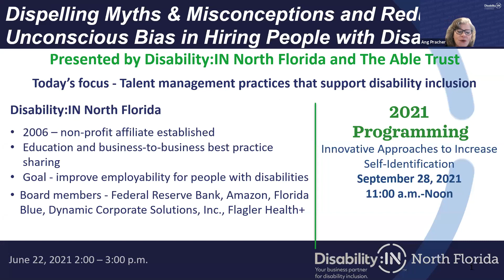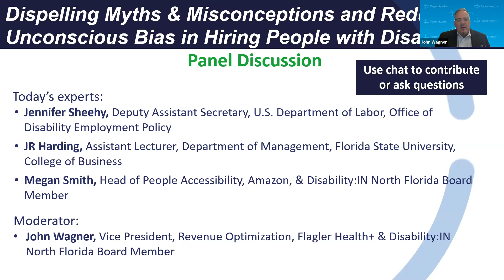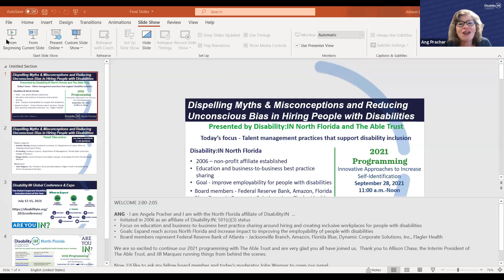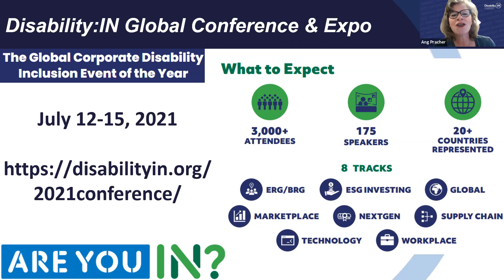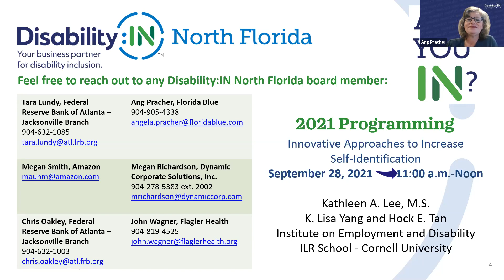Dispelling Myths & Misconceptions - N FL Disability:IN Webinar